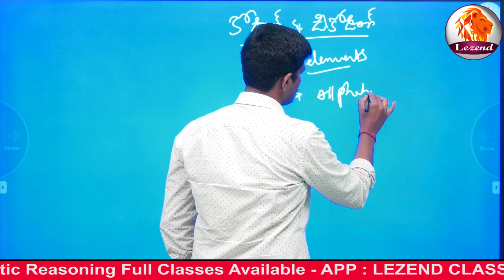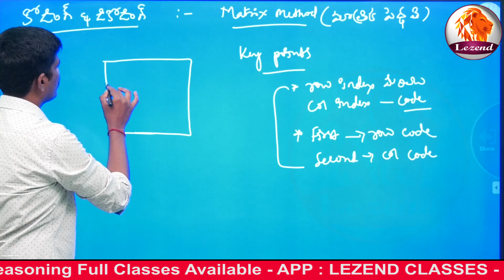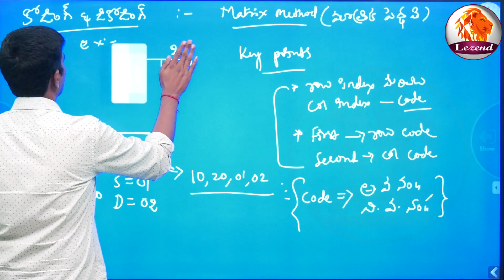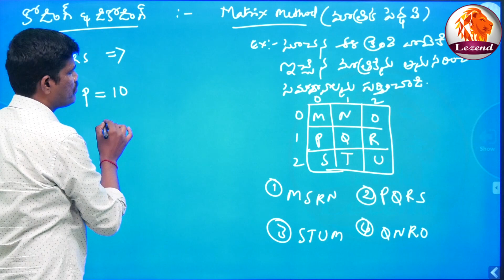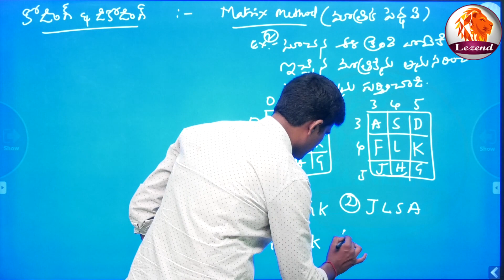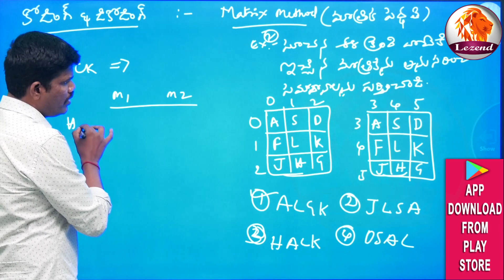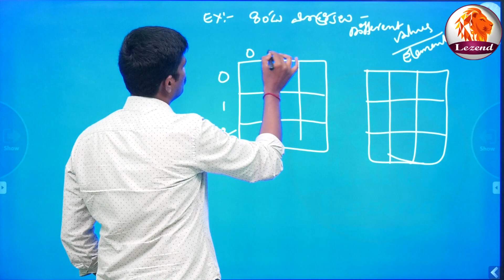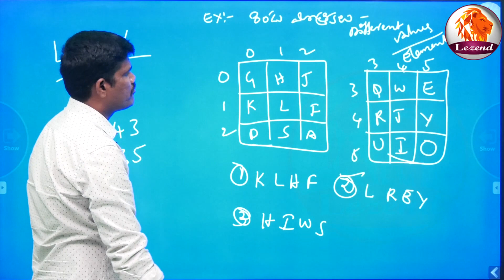RRB-NTPC | Reasoning | Coding and Decoding | Explaination | Part-5 | Lezend Classes